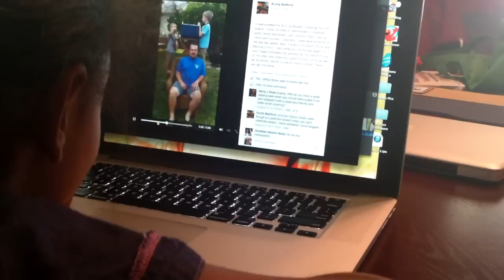Anthony vs Ice Bucket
I've been nominated a few times to do the ALS Ice Bucket challenge. I've donated over the required $100 to escape the icy drenching, but my daughter doesn't think that's enough. Neither does this bucket.